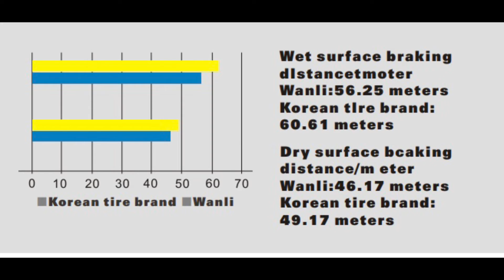Anvelope vara SUNNY NL106 - AnveloSHOP.ro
SUNNY NL106 sunt anvelope vara ce garanteaza un raport calitate-pret optim. Aceste anvelope de vara sunt produse dintr-un cauciuc performant, special destinat cauciucurilor de vara pentru a asigura o aderenta optima in sezonul cald, dar si o rezistenta sporita la uzura. Aceste anvelope de vara sunt fabricate conform ultimelor standarde europene privind calitatea, confortul si siguranta de rulare si sunt etichetate conform legislatiei in vigoare.